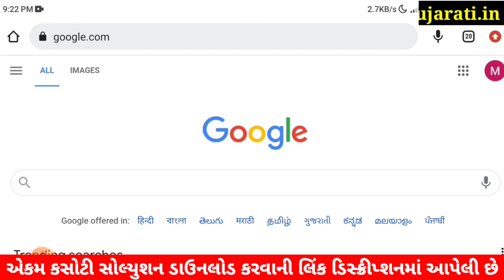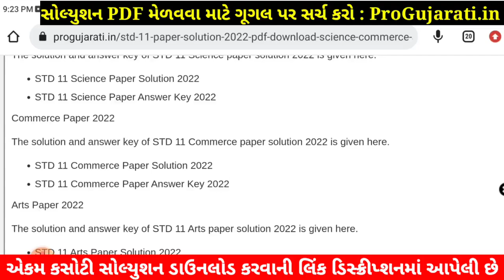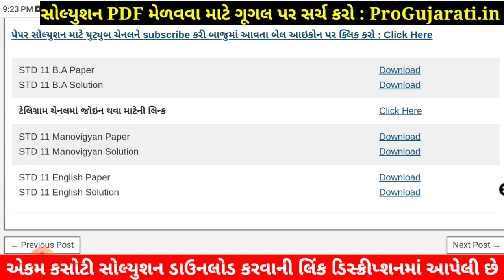STD 11 BA Paper Solution 2022 Ekam Kasoti, STD 11 BA Ekam Kasoti Solution 2022, STD 11 BA Solution